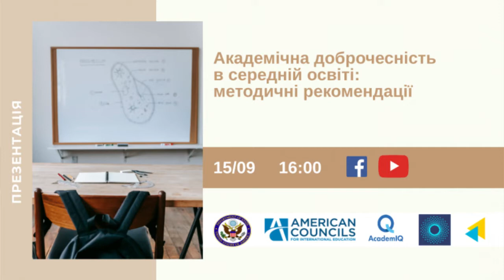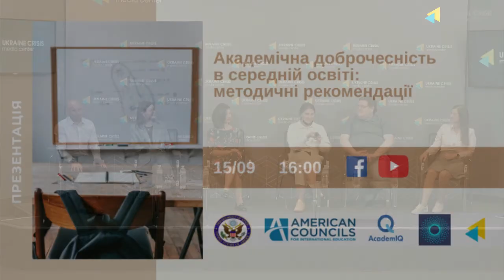“Академічна доброчесність в середній освіті: методичні рекомендації” УКМЦ 15.09.2021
Тема: “Академічна доброчесність в середній освіті: методичні рекомендації”

СПІКЕРИ:
- Юлія Боловацька, кандидатка педагогічних наук, головна спеціалістка сектору роботи з експертами управління Державної служби якості освіти України у Полтавській області
- Іван Шемелинець, кандидат юридичних наук, директор Аналітичного центру “ОсвітАналітика”
- Іван Юрійчук - директор департаменту акредитації та моніторингу Державної служби якості освіти України
- Любов Терехова, кандидатка філософських наук, завідувачка лабораторії інноваційного змісту освіти Національного центру “Мала академія наук України”
- Юлія Бреус, кандидатка психологічних наук, завідувачка навчально-наукового центру розвитку персоналу та лідерства Київського університету імені Бориса Грінченка
- Євген Ніколаєв, кандидат економічних наук, експерт аналітичного центру “ОсвітАналітика”
- Ярема Бачинський, директор Американських Рад з міжнародної освіти в Україні
- Скотт Вітмор, помічник аташе з питань культури Посольства США в Україні

Модераторка: Катерина Костогриз, координаторка проєкту “Ініціатива академічної доброчесності та якості освіти”